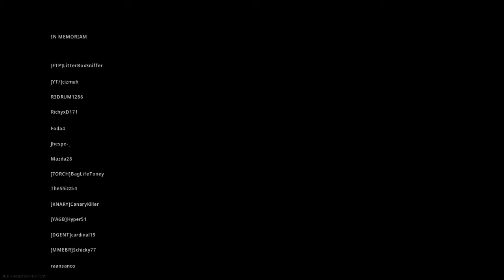Call of Duty®: Modern Warfare®